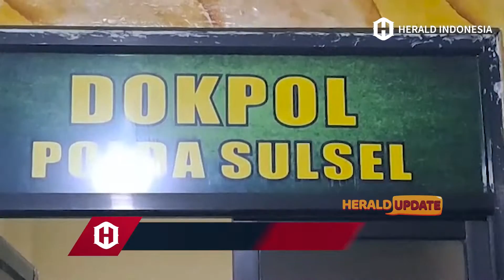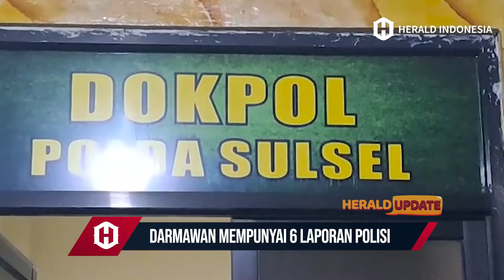Residivis Tew*s Diduga Dianiaya Oknum Polisi, Kasat Reskrim Sebut Pelaku Tiba-tiba Tak Sadarkan Diri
Seorang pria bernama Darmawan, warga Jalan Bunga Eja, Kecamatan Tallo, Kota Makassar diduga menjadi korban penganiayaan yang dilakukan oleh oknum polisi.

Kejadiannya di jalan Tinumbu, Kelurahan Bungaejaya, Kecamatan Bontoala, Rabu 23 Agustus 2023.

Dari video dan foto yang beredar, terlihat di tubuh korban mengalami beberapa luka.

Keluarga Darmawan, Abd Hafid Muchtar mengaku, Darmawan dipukul saat tengah nongkrong di Jalan Tinumbu yang tak jauh dari rumah korban.

Editor: Haeril